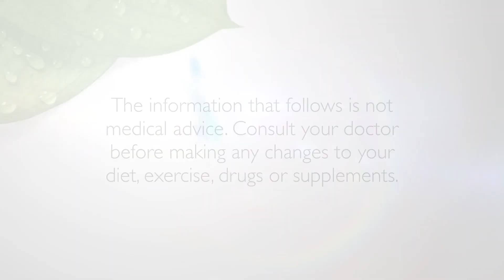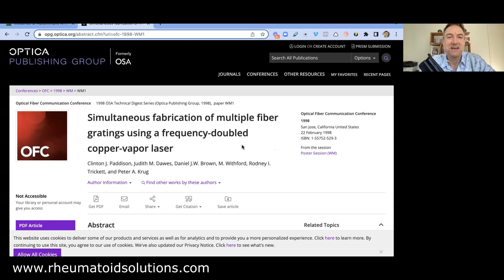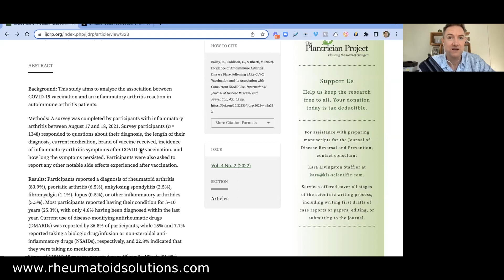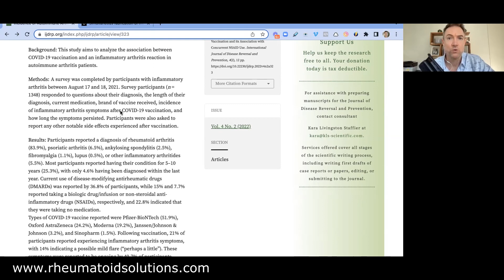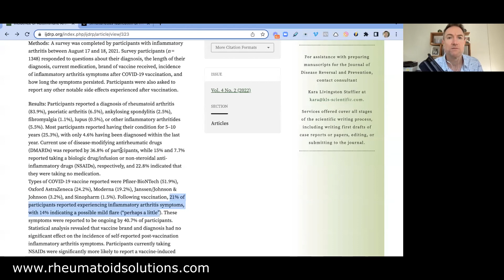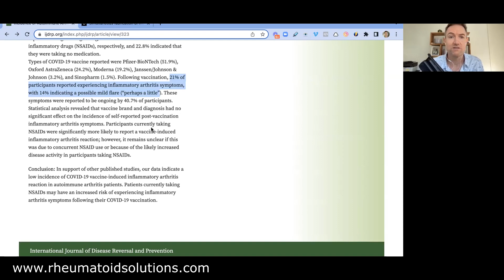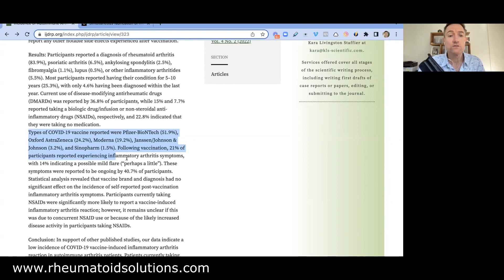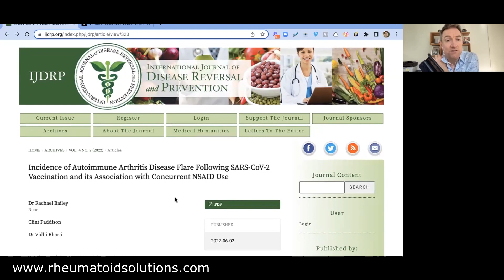COVID-19 Vaccine And Rheumatoid Arthritis Symptom Flares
In this episode Clint shows the results of the survey that was done about the relationship between RA symptoms and COVID vaccine. These results have been presented in a study published in the International Journal of Disease Reversal and Prevention.